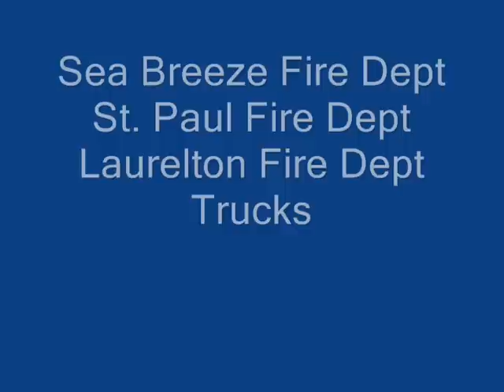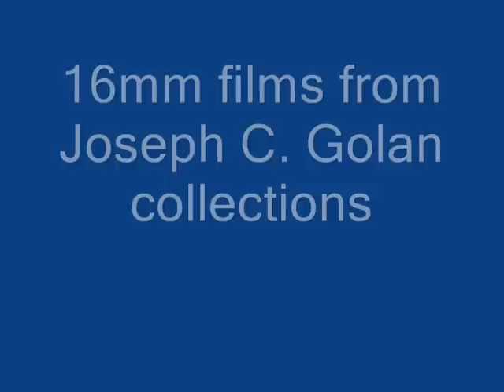Irondequoit 1957 Memorial Day Parade--Culver Rd.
Footage of the 1957 Irondequoit Memorial Day Parade.  Includes brief glimpses of the Sea Breeze, Laurelton and St Paul Fire Dept trucks.  Several Bands, Boy Scouts, Girls Scouts, Cub Scouts, Brownies, Durand Eastman School band.